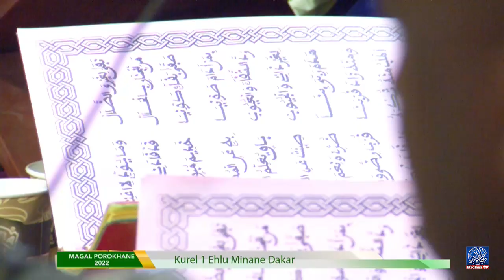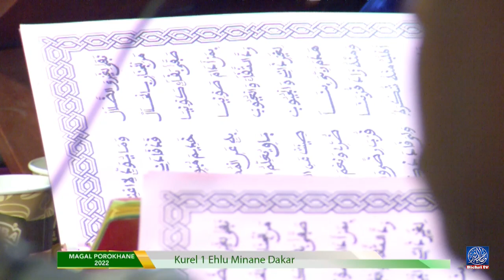Mafatihul Djinan kurel Ehlu Minane Dakar | Magal Porokhane 2022